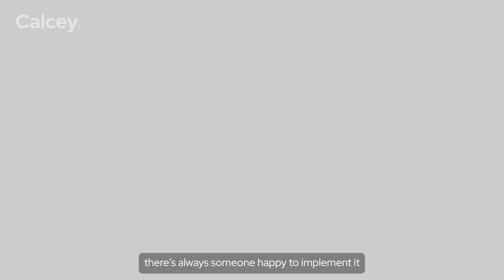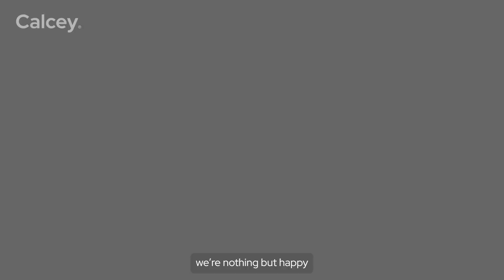What has been your overall experience with the Calcey team? | Calcey x Swedish Clients | Part 4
When our clients view us as an extension of their team, it speaks volumes about the trust and collaboration we’ve built together. Our Swedish clients have shared their experiences with Calcey, illustrating how our flexibility in meeting their needs and unwavering support during key challenges has made a difference. These insights highlight our ongoing commitment to refining our approach and delivering exceptional service, and is why we've been able to achieve an NPS Score of 78%! Watch the video to hear their stories firsthand 🎥